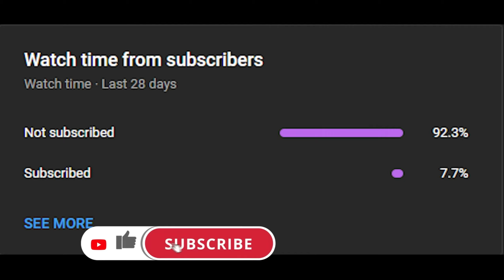Sezer Sarıgöz - Ne Ay Geceden l BMW F30 Drifting l Assetto Corsa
🔥You can find map and tool links from the discord server.🔥

Processor: AMD Ryzen 5 5500
Motherboard: GALAX B450M
GPU: Nvidia GTX 1660 SUPER oc
RAM: 16GB DDR4
Steering Wheel : Logitech G27
Paddles : Logitech Pedals
Shifter : Logitech g Shifter